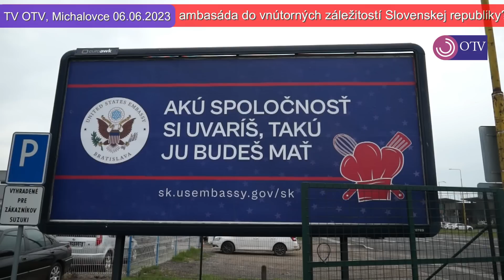BILBOARD AMERICKEJ AMBASÁDY O "VARENÍ SPOLOČNOSTI" SA V MICHALOVCIACH SKUTOČNE NACHÁDZA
TV OTV - Internetová-spravodajská televízia,  zameraná na politické dianie na Slovensku ale aj na dianie za hranicami Slovenska a to prostredníctvom:
- rozhovory s politikmi,
- štúdiové duely,
- politické analýzy s odborníkmi v danej oblasti,
- dokumenty,
-ankety a podobne.

Ak v dnešnej dobe máte možnosť a nerobí Vám problém niekomu pomôcť a podporiť ho v jeho činnosti, prosím, podporte TV OTV. Naším úprimným želaním je pre Vás vysielať každý deň, byť aktuálni a poskytovať  nové vysielacie formáty (ktoré už teraz máme pre Vás prichystané). Budeme vďační za akúkoľvek čiastku, ktorá nezaťaží Váš rodinný rozpočet.  Ak takéto možnosti nemáte, iba nás prosím  sledujte, čítajte, náš obsah nebudeme v žiadnom prípade nikomu obmedzovať, bude voľne dostupný pre každého. Tešíme sa Vašej priazni. Ďakujeme za akúkoľvek pomoc.
- S úctou Lenka Zlatev (zakladateľka a moderátorka TV OTV

IBAN: SK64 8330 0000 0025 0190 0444
BIC/SWIFT: FIOZSKBAXXX
Správa pre príjemcu: Dar